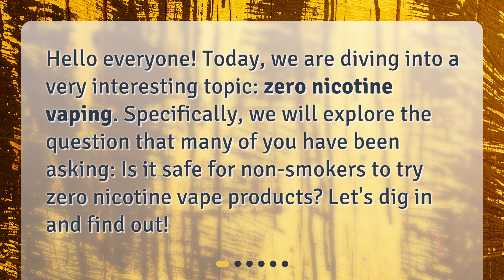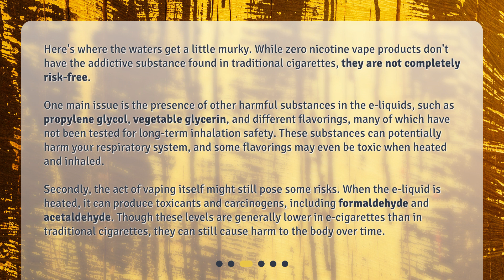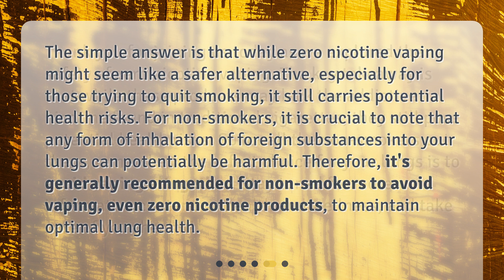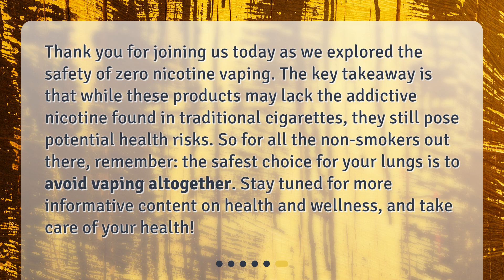Is Zero Nicotine Vaping Safe for Non-smokers?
Is it safe for non-smokers to try zero nicotine vape products? • Curious about zero nicotine vaping? Join us as we explore the safety of non-smokers trying zero nicotine vape products. Discover the potential risks associated with other harmful substances in e-liquids and the potential dangers of vaping itself. Find out what the research says about the long-term effects of zero nicotine vaping. Don't miss out on this informative discussion!

00:00 • Is Zero Nicotine Vaping Safe for Non-smokers?
00:23 • What is Zero Nicotine Vaping?
00:50 • Is It Really Safer?
01:43 • What Does the Research Say?
02:09 • So, Is It Safe for Non-smokers?